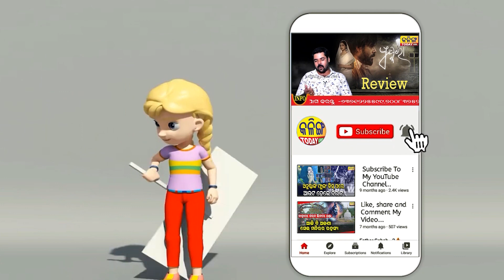ଆମକୁ ଠକିଦେଲା ଫରେଷ୍ଟ ଅଫିସର । Kalinga Today Live ।